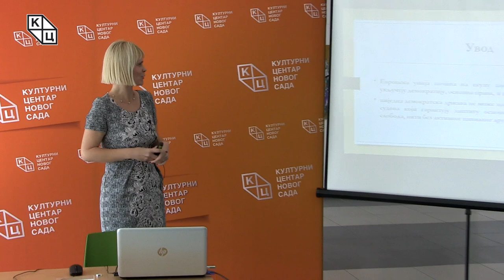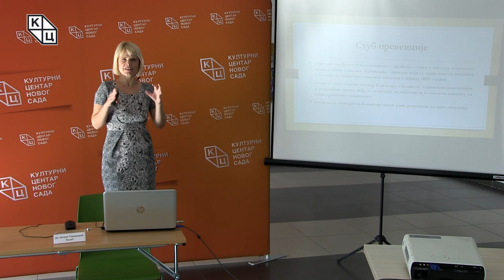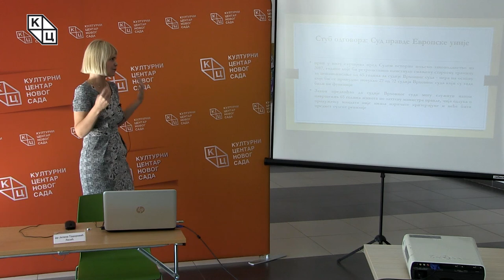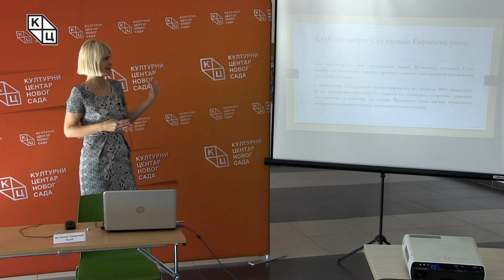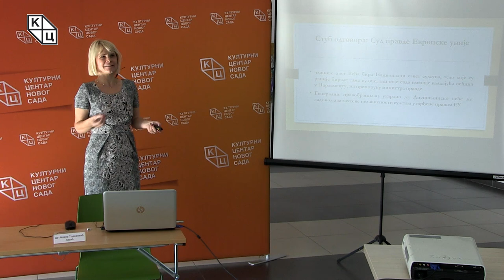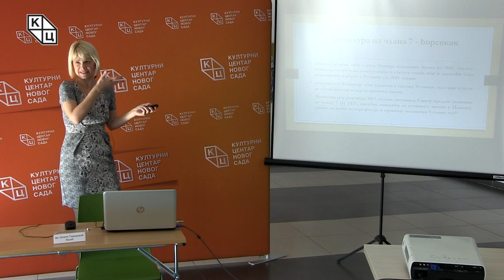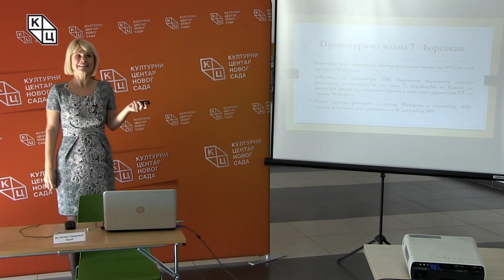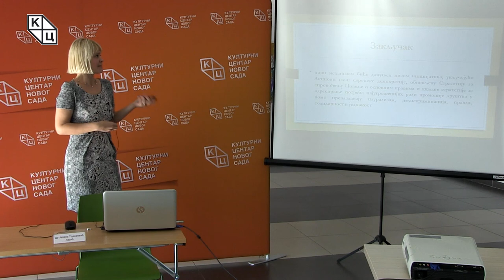др Јелена Тодоровић Лазић - „Владавина права у Европској унији – актуелно стање, будући изазови“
Предавање др Јелене Тодоровић Лазић на тему „Владавина права у Европској унији – актуелно стање, будући изазови“ (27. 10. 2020)

Поштовање владавине права очекује се од свих држава кандидата и чланица ЕУ и дефинисано је као услов над условима. Суштинско значење владавине права исто је широм ЕУ и нашло се на врху приоритета који се захтевају још од 1993. године, када су дефинисани критеријуми из Копенхагена. Европска унија почива на скупу заједничких вредности, а владавина права је само једна од њих.